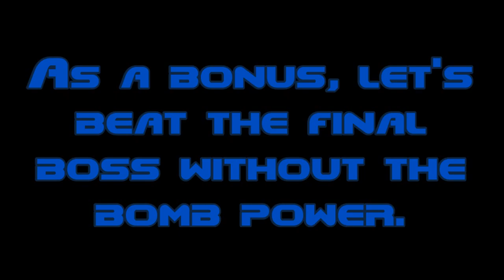Project Uber (Doom PK3) Playthrough – MAP06 (The Ubercomputer) [Part 3]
This is the end of Project Uber, as we finally get to the brain of the Ubercomputer. This of course means that this is the last video on this PK3. I also fight the final boss two times, one way I do it quickly, and the other way I do it the intended way. Overall, this PK3 was pretty frustrating as I said before, but I still had fun with it. Whether it would be easier with novice difficulty would be up to question. And the other class would most likely also be different in difficulty as well.

This is a playthrough of the 6-map PK3 file Project Uber, which was made by LogicObscure (A.K.A. Darsycho), who makes fun and crazy Doom MODs. I played this WAD before as a beta, and I thought the beta was very well done. Each video consists of one map, as they are big maps. I’ll also save often in case I am killed in the map. I played this PK3 on GZDoom with the intermediate difficulty, and my class is Captain Akimbo. The game footage was recorded with Fraps, as the video was made with Windows Movie Maker 2012. I hope you enjoy this playthrough series, and I encourage you to play this PK3.

IMPORTANT NOTE: The version I played in this video playthrough series is version 1.5, and it is subject to change in the future with new versions.